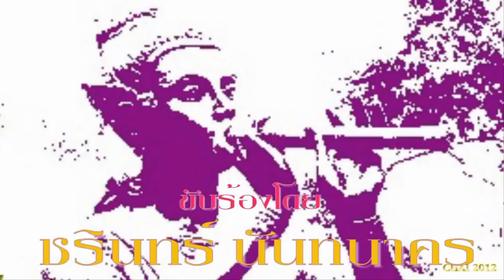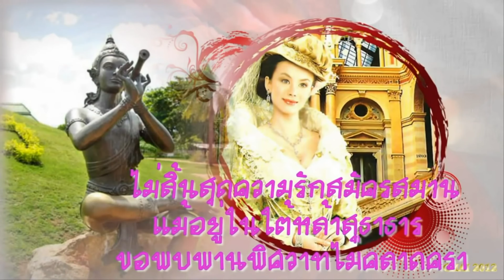คำมั่นสัญญา ชรินทร์ นันทนาคร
เพลง   คำมั่นสัญญา   ขับร้องโดย คุณชรินทร์    นันทนาคร
คำร้อง สุนทรภู่ ทำนอง สุรพล แสงเอก
             ถึง ม้วยดิน สิ้นฟ้ามหาสมุทร
ไม่ สิ้นสุด ความรัก สมัครสมาน
แม้ อยู่ใน ใต้หล้า สุธาธาร
ขอ พบพาน พิศวาส ไม่คลาดคลา
             แม้ เนื้อเย็น เป็นห้วง มหรรณพ
พี่ ขอพบ ศรีสวัสดิ์ เป็นมัจฉา
แม้ เป็นบัว ตัวพี่เป็นภุมรา
เชย ผกา โกสุม ปทุมทอง
             แม้ เป็นถ้ำ อำไพ ใคร่เป็นหงส์
จะ ร่อนลง สิงสู่ เป็นคู่สอง
ขอ ติดตาม ทรามสงวน นวลละออง
เป็น คู่ครอง พิศวาสทุกชาติไป